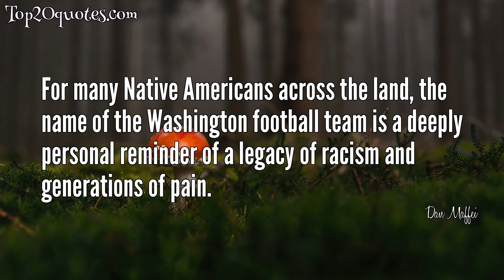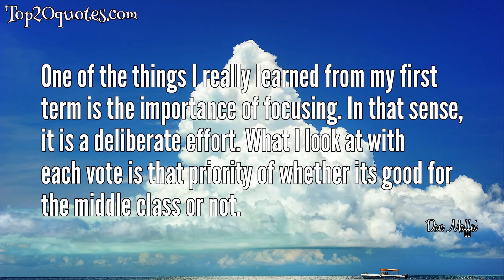☝ Top 9 Quotes of Dan Maffei - Former United States Representative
Top 9 Quotes of Dan Maffei:
 ⭐ SNAP is a critical anti-hunger program that feeds millions of low income Americans, including children, veterans, and seniors who would not otherwise have the resources to buy groceries.
 ⭐ I have consistently supported laws ensuring women are able to make their own health care decisions, and I will continue to protect womens access to contraceptives and reproductive health care.
 ⭐ I believe I am a moderate Democrat: I am pro-business and also progressive.
 ⭐ For many Native Americans across the land, the name of the Washington football team is a deeply personal reminder of a legacy of racism and generations of pain.
 ⭐ I was a very, very good congressman.
 ⭐ I strongly support SNAP and will continue to urge my colleagues in Congress to provide adequate funding to this important program.
 ⭐ In the end, I think part of my problem was that I was a better legislator than I was a politician.
 ⭐ One of the things I really learned from my first term is the importance of focusing. In that sense, it is a deliberate effort. What I look at with each vote is that priority of whether its good for the middle class or not.
 ⭐ I enjoy the company of prostitutes for the following reasons: It represses women, it's generally illegal.
🖎 Author: Dan Maffei
♛ Career: Former United States Representative
📅 Life: b. July 4, 1968